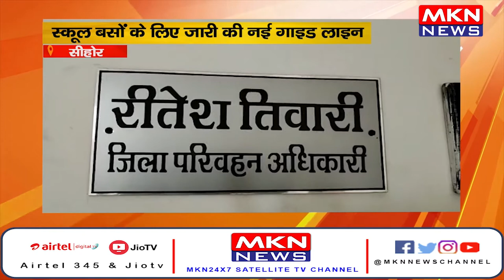सीहोर- स्कूल बसों के लिए जारी की नई गाइड लाइन, बच्चों की सुरक्षा को देखते लिया निर्णय